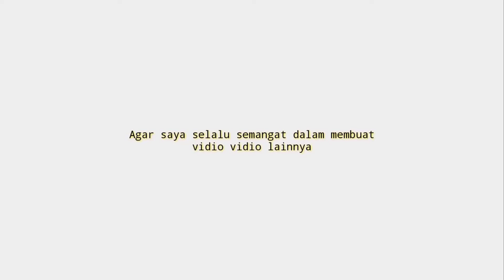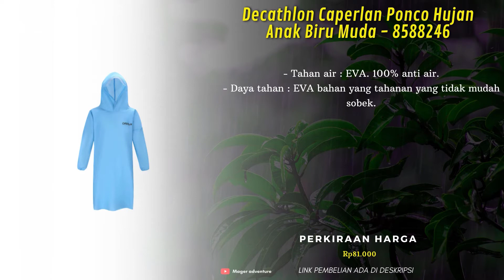10 Rekomendasi Jas Hujan Anak Murah Di Shopee Terbaru 2021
UDAH tau belum Jas Hujan Anak!!
buat Yang Sedang nyari Jas Hujan Anak Murah ? Coba deh cek 10 Rekomendasi Jas Hujan Anak Murah Di Shopee Terbaru 2021
Kamu bisa cek Rekomendasi Jas Hujan Anak Murah vidionya Sampai selesai.
Berikut Daftar Rekomendasi Jas Hujan Anak Murah Dari Kami cek Di bawah Ya

Klian bisa order Rekomendasi Jas Hujan Anak Murah dengan Klik langsung Di atas atau hubungi nomor di bawah ya!!
order
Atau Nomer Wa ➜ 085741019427